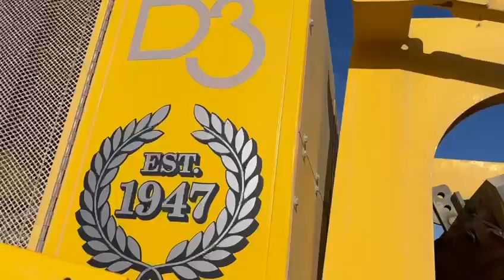For Sale - 2022 Keestrack B3 UK Spec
Keestrack B3 UK spec,
Year 2022,
Cummins engine EPA for USA,
Auto lubrication system,
Jaw opening 1000mm x 650mm with full hydraulic CSS adjust continuous dumping system/ jaw release while crushing,
Deflector plate under the crushing box for material with rebar,
Magnet,
Hopper with vibrating feeder and grizzly section,
Extended side belt,
Dust suppression system,
Remote controller,
Original and very good working order,
CE.

Weight: 34000kg.

Worldwide Export And Shipping Arranged.